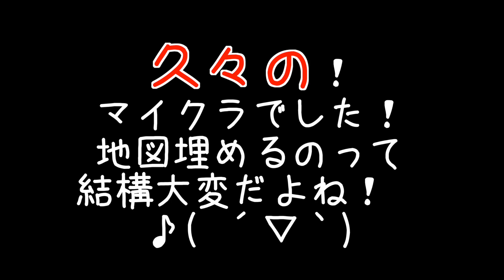再up【マスオのマインクラフト】飛びながら地図を埋めようと思ったらあるもの発見！#186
間違えて動画を削除してしまったので再アップです！

●Masuoの使用機材とオススメ商品